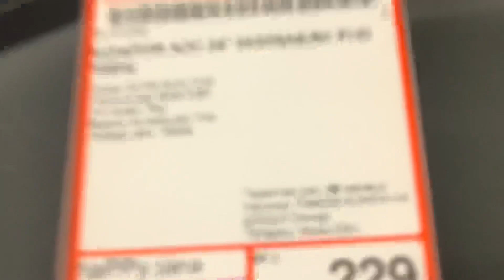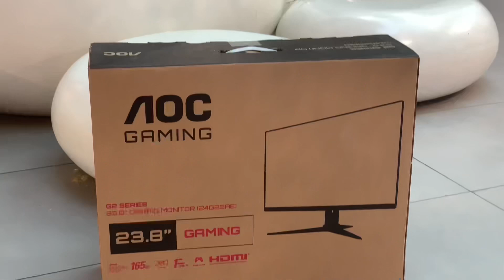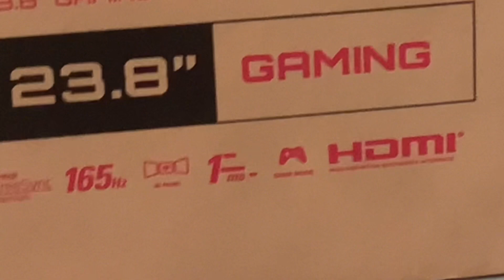MONITORI MA I SHTREJT N’BOT🔥|UNBOXING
Komento i par mer Shot out❤️
Nëse bohen 7270 SUBA at’her vjen Setup Touri
Na ndiqni në Rrjete Sociale
HAMZA: